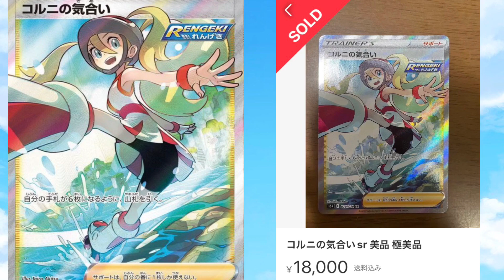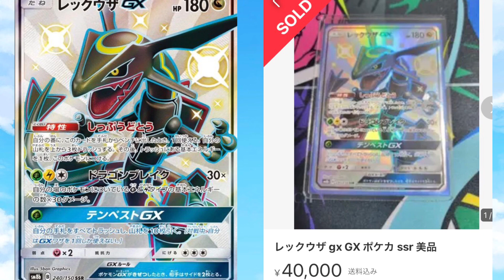【ポケカ高騰】下落相場だが、このカード達は今後に期待できる！？